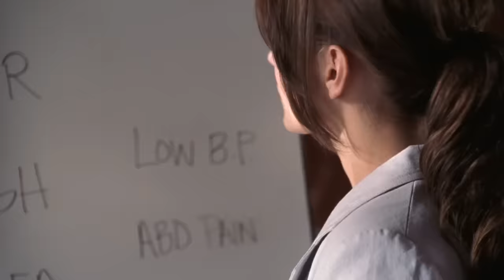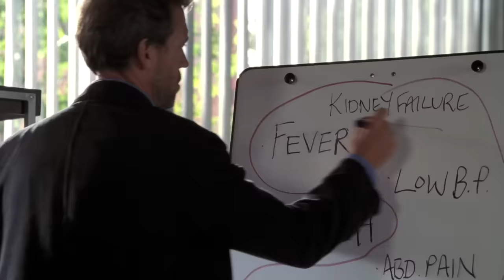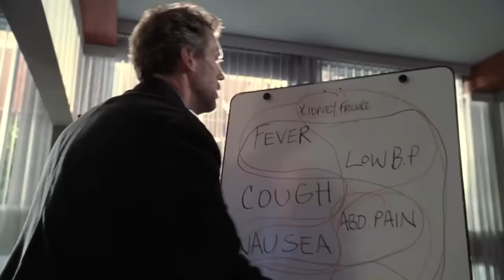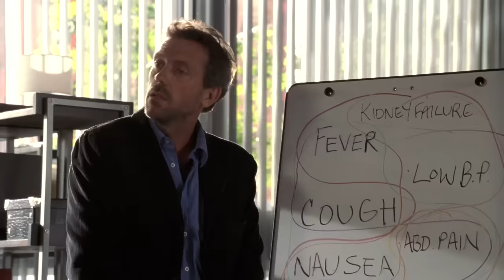House Suspects Foul Play | House M.D.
A patient's condition is worsening, the doctor's treatment is failing and House's suspicions are rising.

From Season 1 Episode 3 ''Occam Razor'': When a college student collapses after a bout of raucous sex with his girlfriend, Dr. House and his team scramble to figure out why. He's got too many symptoms to add up to just one disease and soon his immune system is so perilously compromised that a simple cold would kill him. With his team struggling, Cuddy on his back [meddling], and the kid's parents pleading for answers, House needs to think. And get more Vicodin. When Wilson, House's friend and colleague, rags House about his nasty little habit it proves extremely useful, just not in the way Wilson intended.